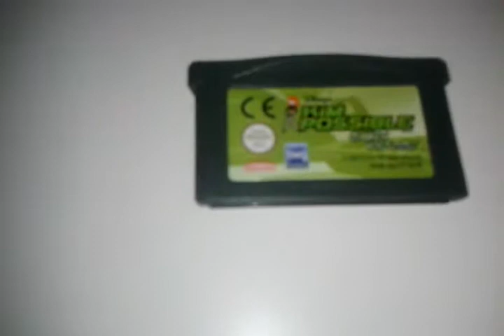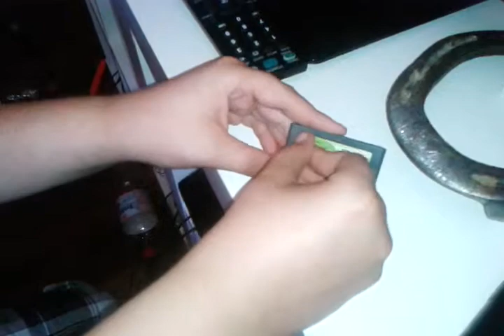GBA Spiel fetzen PART 1